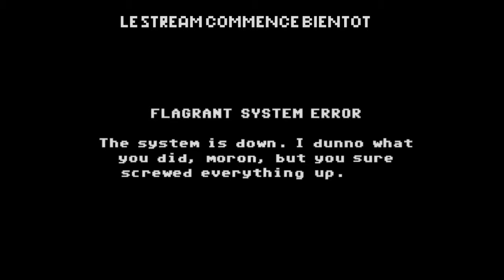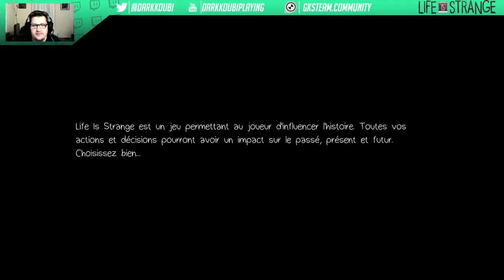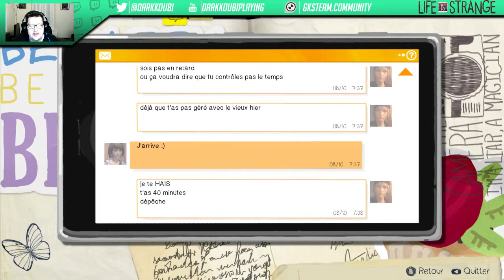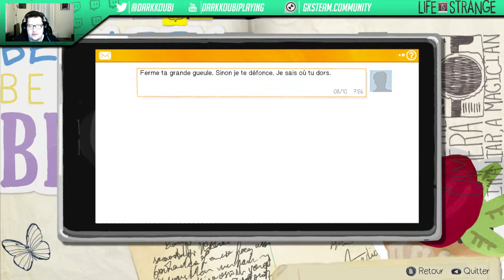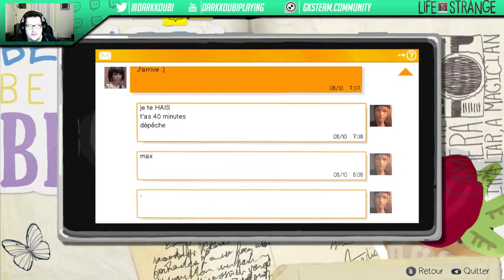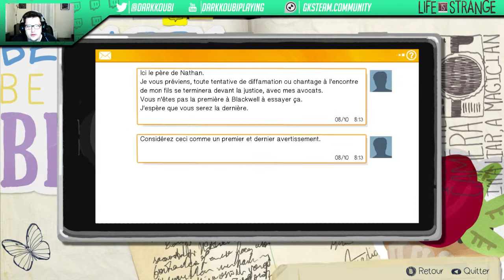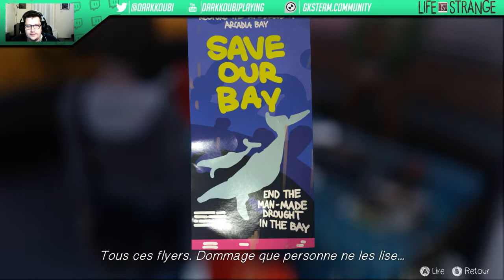Life is strange Épisode 2 : C'est parti !